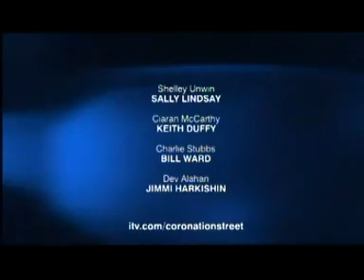Coronation Street 2004